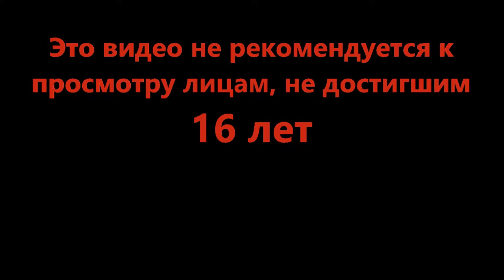Копим на новые абилки - 💣Super Bomb Survival (Roblox)